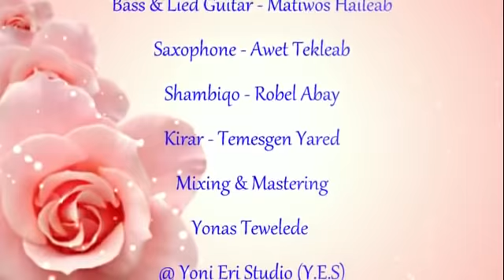New Eritrean Blin Music Elias Mesmer ( ታሚታኹ ግን ይነቢር ) 2021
ሰላም ሻን ሓይሳን ህንብደናኹልክ ይሰላምታ ገይንተት። ተለይዶ ኤልያስ መስመርዱ ጎዎሊ ናገዳይምዲ ናሓዳይስዲ እና ተለያ YouTube Channel ሊ ገምሮ ኣኸውድ Subscribe እስዲነኽር ገሪኹ ሓመደኩን Subscribe እሲግድናኽር Subscribe እስዲነ ተለለይትኖ ሳደኩን ጃር ትክሲንተት።